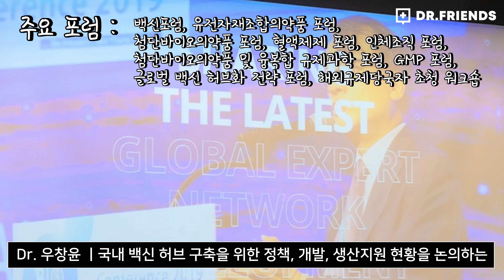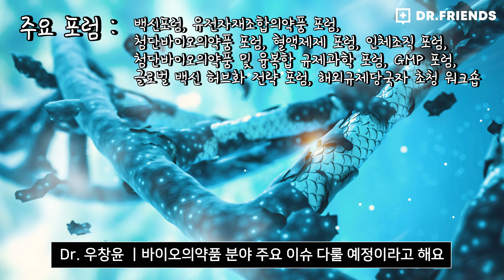💉백신도 바이오의약품이라고!? | 설계도가 있어도 백신을 만들기 어려운 이유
생활속에 들어온 바이오의약품을 쉽게 알려드려요!!
2021년 글로벌 바이오 콘퍼런스!! 관심 있으신 분들은 링크를 확인 해주세요 😎
일시&장소 : 2021년 9월 13일(월) - 15일(수), 온라인&그랜드인터컨티넨탈서울파르나스호텔

트라우마를 가진 동물들을 도와주세요!! 😥
 정신과 상담게임 "Help Me"가 스팀에 출시되었습니다!!

인트로 음악 작사, 작곡 - 스텔라장